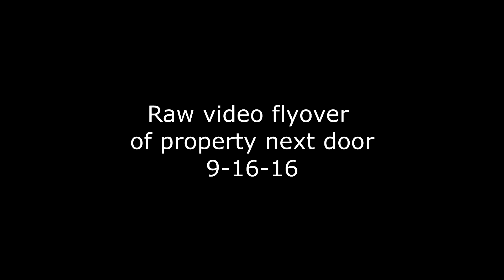next door property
raw video of property next door